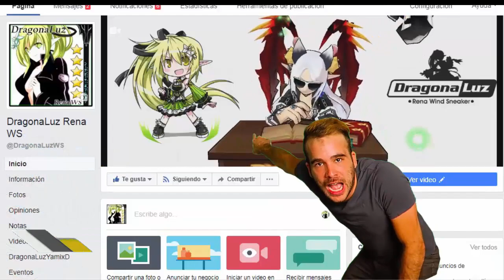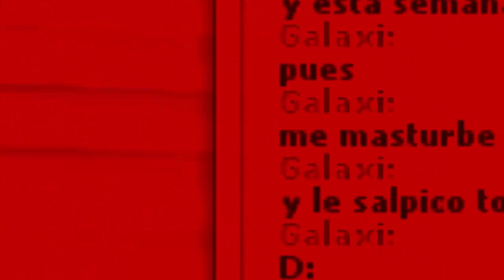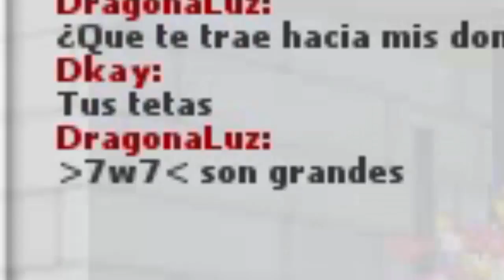[Elsword ES] ¿Como se vive en el Server? #26 Skills Bugs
Bueno espero la demostración de algunas skills que no hacen efecto, no aparecen, ni dan buff al utilizarlas.

Realmente estos errores son demasiado que decir, y espero que les agrade el video para todos sacarles una alegria bastante en este dia.

Gracias por su apoyo , su tolerancia y todo con un humor variado. Nos vemos y hasta la proxima muchachos y muchachas